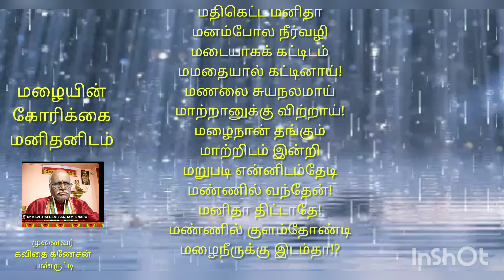மழை கோரிக்கை மனிதனிடம்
கவிதை ~ முனைவர் கவிதை கணேசன்.ஆறு ,ஏரி ,குளம், குட்டை, கண்மாய் , கலங்கல்,வாய்க்கால் இவைகளை மனிதன் ஆக்கிரமித்து விட்டான். மழை தனது பழைய இடத்தைத் தேடி வருகிறது. அதனுடைய இடத்தை மனிதன் பிடித்துக் கொண்டதால் பேரிடர். எனவே மழை நீர் தேங்க பழைய ஏரி குளம் கால்வாய்களை மீண்டும் வெட்டித் தூர்வார வேண்டும் மனிதன்.